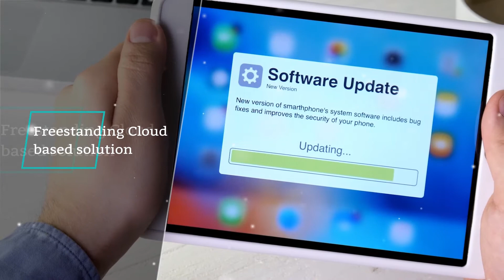Introducing smarttill® currentsee Software - Track and Monitor All Cash Handling in Retail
The smarttill® Solution has built-in intelligence that integrates with POS software and communicates with a cash management software application called currentsee® Enterprise.

Within seconds after a smarttill® Solution is closed following a transaction, it calculates the new total cash value against the previous amount in the drawer and reconciles it with the transaction amount recorded by the POS software. currentsee® Software records transaction details such as transaction number and date and time, so any discrepancy is quickly identified. When a discrepancy occurs, the software flags the error and issues an alert to the back office.

With cloud-based reporting and data analytics, currentsee® Software tracks and monitors your cash handling activities and cash performance in conjunction with the smarttill® Solution in real-time, allowing you to be proactive in cash handling operations, streamline processes, analyze cash losses proficiently and obtain greater detail and insight.

Specific dashboards for exception and generic data management provide tailored scorecards, performance charts, and reports for the smarttill® Solution processes and transactions by lane, cashier and store, region or by any custom-defined dimension allowing you to gain a clear view of your business and pinpoint areas for improvement. currentsee® Software is accessible on either a PC or mobile device, from any location via a secure internet connection, making it a tool that can be used at the end user’s convenience and not just within the store during store hours.